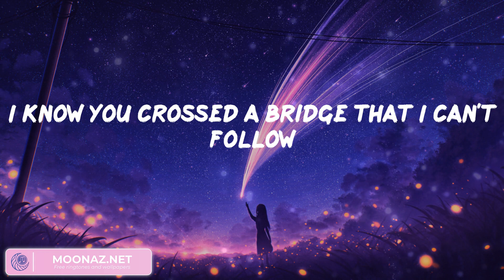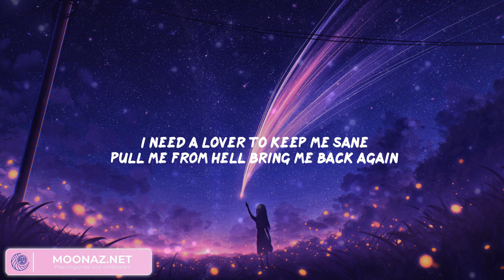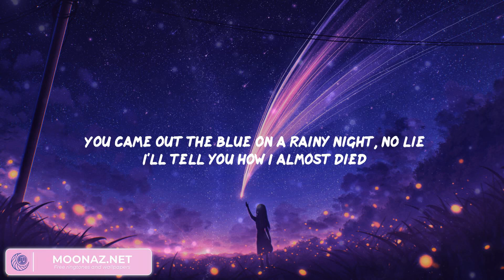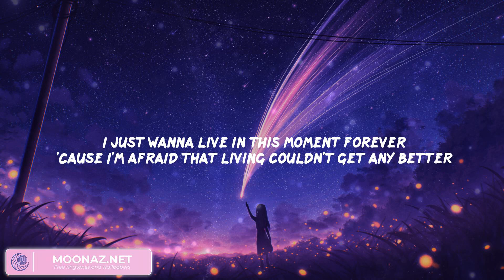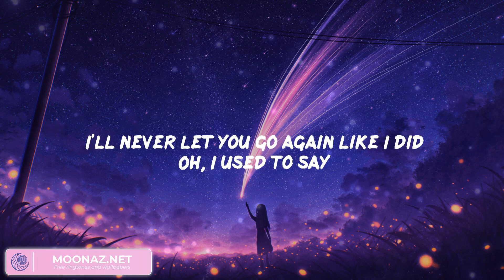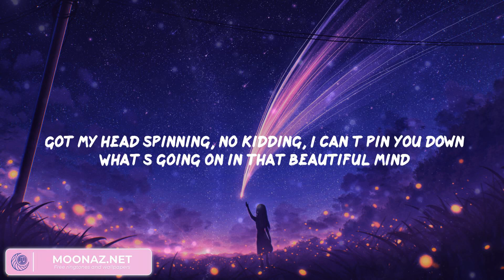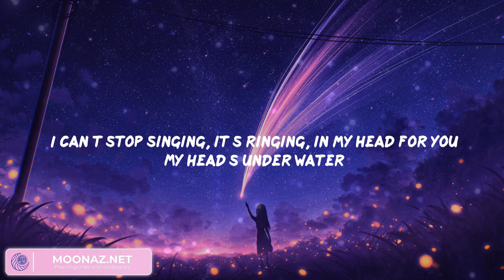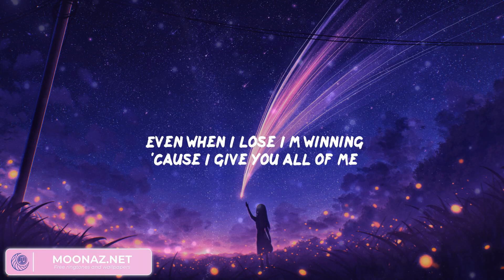Justin Bieber - Ghost (Lyrics), Troye Sivan, Stephen Sanchez, John Legend,...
Ghost Lyrics:
Woah-oh-oh-oh
Na-na-na